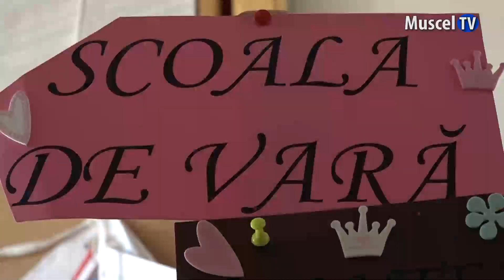Jurnal MUSCEL TV 28.07.2023 S-a închis școala de vară a Școlii ,,Nanu Muscel” Câmpulung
Scoala de vara este un bun prilej pentru elevii de învățământ primar și gimnazial pentru a încerca lucruri distractive și în același timp, educative. De aceste lucruri s-au bucurat copiii de la Școala Gimnazială „Nanu Muscel” la cea de-a treia ediție .